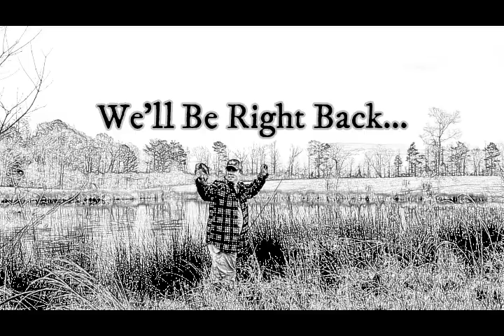East Tn Gobblers Part 1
It was a wet hunt, but it turned out to be an amazing weekend! These east Tn gobblers are sure fun to chase!